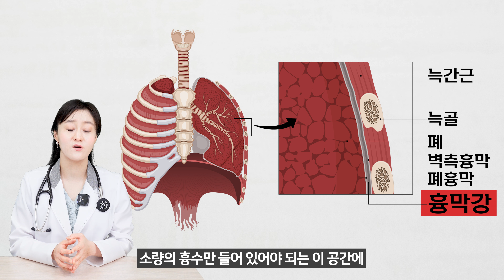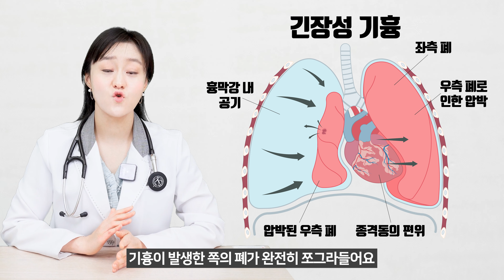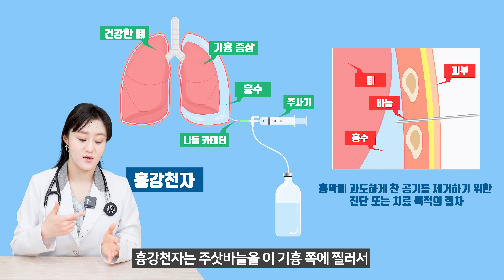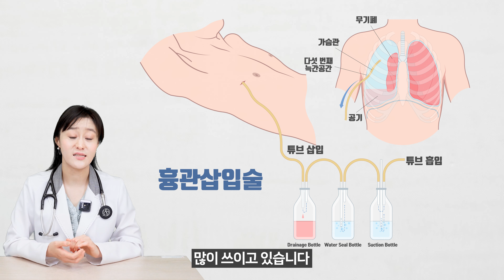기흉, 젊고 마른 남성부터 기저질환이 있으신 분들까지!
안녕하세요 내과 전문의 닥터 케이입니다.
젊고 마른 남성부터 기저 질환이 있으신 어르신들까지 다양한 원인으로 발생할 수 있는 질환 기흉!
일상생활을 함에 있어서 가벼운 호흡 곤란부터 심한 경우 흉통까지 나타나기 때문에 삶의 질과 밀접하게 연관되어 있는 질환이기도 한데요.
발생 원인은 다양하지만 증상이 나타나기 시작하면 일상생활이 매우 힘들어지는 만큼, 미리 알아두고 예방하면 좋을 것 같습니다.
그래서 오늘은 이 기흉의 발병 원인과 증상과 치료까지 자세히 알아보도록 할게요.

00:00 하이라이트
00:52 기흉이란?
01:33 일차성 자연기흉
02:18 이차성 자연기흉
02:42 외상성 기흉
03:16 긴장성 기흉
05:01 기흉 치료법
07:21 기흉을 예방하기 위해서는?
07:53 정리